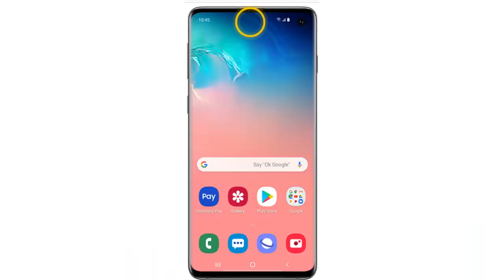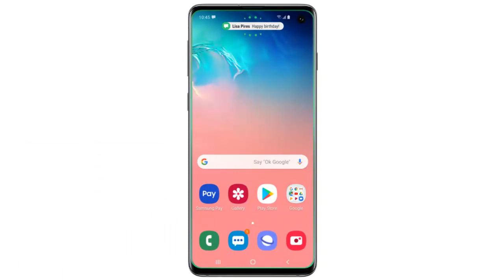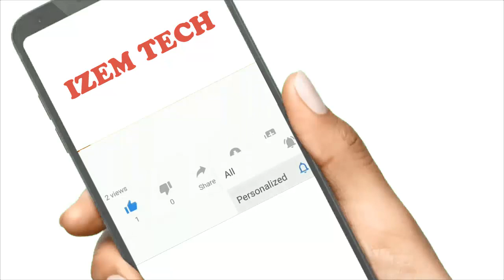How does Edge Lighting work on S10 Set up Edge Lighting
This Tutorial teaches how does Edge Lighting work and how to get Edge Lighting to work S10

how does Edge Lighting work on S10 ?how to change Edge Lighting color S10 ?

In this video tutorial we present for you a method to learn how to get facebook messenger to work with Edge Lighting or other Apps

First What is Edge Lighting?

The Apps edge displays your five most frequently used apps for you to access at a moment’s notice.
how Edge Lighting works ?
Similarly, Tasks edge speeds things up rather nicely for you. Add shortcuts to apps or functions you enjoy using most with your phone, such as taking selfies, creating new calendar events or sending a text.

The edge panel works when the device is in standby mode. Slide your finger along the edge when the display is in standby mode to view the information you need, including news updates and the weather forecast.

By watching our video you will knwo how to set Edge Lighting for contacts

When faced down, the Edge Lighting feature lights up the edge screen when you receive calls or notifications. You can color code up to five contacts that will appear in their respective colors when they get in touch, while all other calls or notifications will be shown in neutral bright light.

In this Tuto, we will get to know how to set Edge Lighting S10

Note: Available settings may vary by carrier and software version. Not all countries or carriers support this service. Samsung Cloud is not available on Verizon phones or tablets.

how to make Edge Lighting work

These steps will demonstrate how to use Edge Lighting in Samsung

With Edge Lighting enabled, notifications will be replaced by the edge of the screen lighting up

1.Swipe down from the top of the screen with one finger
2.Tap the Settings icon
3.Tap Display
4.Scroll down and tap Edge Screen
5.If Edge Lighting isn’t already turned on, tap the status switch to it on
6.To customize Edge Lighting, tap Edge Lighting
7.To change the appearance of the lighting effect, tap Lighting Style
8.Tap the effect you wish to use
9.To change the colour of the effect, tap Colour
10.Tap the colour you wish to use
11.When you have made all your changes, tap Done
12.Tap Choose Apps
13.Tap the status switch beside the apps you would like to use Edge Lighting when a notification arrives
14.The edge of the screen will light up when a notification arrives

Here's how to set up Edge Lighting S10

I hope that this vidéo "how Edge Lighting works" help you to Know how to use Edge Lighting S10

Tuto   : when does Edge Lighting work on S10
Category : how to set up Edge Lighting on S10
See Also
how to make Edge Lighting stay on
how to change Edge Lighting color